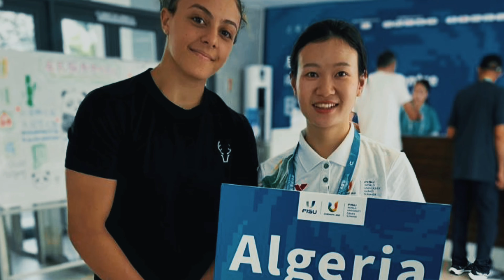STAPS USTO MB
STAPS/ Institut de Sport